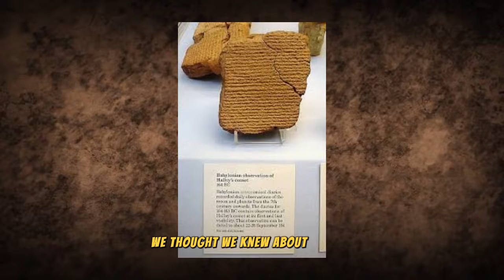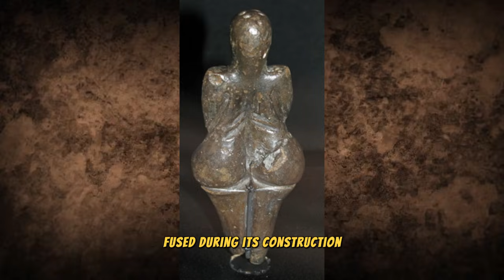15 Strangest Objects Scientists Can’t Fully Explain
You can’t always uncover the full origin of an archaeological artifact or object just by looking at it. And sometimes, even after investigating it and piecing together the historical clues, the bigger picture still doesn’t fall into place.

When that’s the case, what you’ve got is a full-blown enigma. Here are on Top 5, we’re fascinated by those, and we know you are too. So let’s take a look at the 15 Strangest Objects Scientists Can’t Fully Explain.

You can also find us with:

artifacts scientists can’t explain
unexplained objects science
mysterious artifacts unexplained
objects science can’t fully explain
ancient objects mystery
weird objects found on earth
unexplained archaeological artifacts
objects that defy science
mysterious relics unexplained
ancient objects that shouldn’t exist
unsolved scientific mysteries objects
objects with unknown origins
unexplained historical artifacts
weird discoveries scientists can’t explain
objects that don’t fit history
ancient technology mystery
ooparts explained
out of place artifacts
mysterious objects found underground
objects with impossible materials
unidentified ancient objects
objects that challenge timelines
unexplained discoveries documentary
strange artifacts real
objects archaeologists can’t explain
ancient enigmas objects
mysterious items history
objects science avoids explaining
ancient discoveries that shock scientists
weird artifacts caught on camera
unexplained relics on earth
objects beyond explanation
mysterious archaeological finds
objects that rewrite history
ancient machines mystery
unidentified objects history
strange discoveries top 15
objects no one understands
unexplained artifacts real
weirdest objects ever found
mysterious finds scientists study
objects that break logic
ancient puzzles unexplained
objects that shouldn’t exist documentary
strange objects top five

We explore the objects science still can’t explain—every single week.